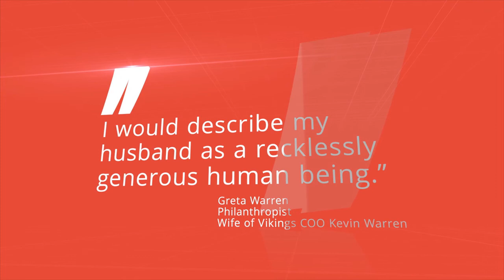Power of Sports | Game Changers - Kevin Warren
Minneapolis-St. Paul is well known for its frigid climate, but the coolest thing about the Twin Cities may be the difference its pro sports teams are making in communities across the region.

Minnesota Vikings COO Kevin Warren has been described as a recklessly generous human being. In this Game Changers segment, he discusses why and how he uses his position to impact lives.

Power of Sports is presented by Group One Thousand One, and is hosted by sports industry insider Rick Horrow.